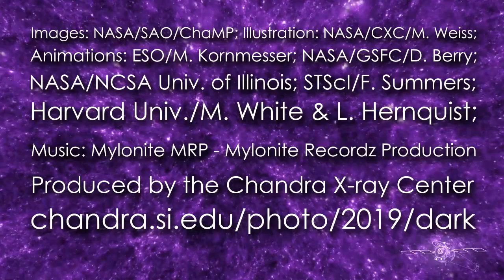Dark Energy’s Effect Over Time Tracked by Astronomers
A study using NASA's Chandra X-ray Observatory, ESA's XMM-Newton and the Sloan Digital Sky Survey tracked dark engergy back to one billion years after the Big Bang.